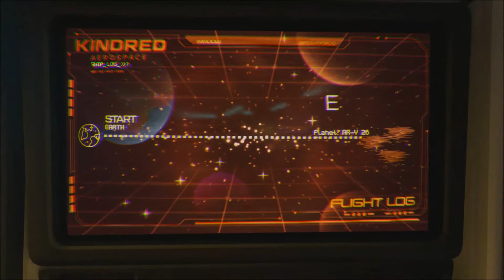Journey To The Savage Planet - Part 1 Gameplay Walkthrough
Journey to the savage planet with Kindred aerospace. this is the first part of my journey to the savage planet walkthrough / playthrough

In this colorful, co-op adventure game you play as the newest recruit to Kindred Aerospace. Dropped onto an uncharted planet with little equipment, you must determine if this planet is fit for human habitation but perhaps you are not the first to set foot here